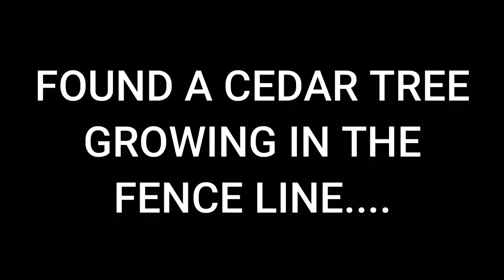Ep. 38 - How to Retighten Barbed Wire at Blackacre Ranch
Our new field fence needs repairs.  The barb wire is really loose in places and needs retightening.  We used a Texas Fence Fixer to tighten the barbed wire again.  It works great.  We also discuss plans for the next pasture build and the handling facility location.

Here on Blackacre Ranch we are weekend ranchers living in the big city during the week and ranching on the property on the weekend.  We are a family with 6 kids. Our goals are to homestead the property, grow healthy food, and build good character along the way.  We are new to homesteading and don't know much about it, but we are willing to share our struggles and journey as we learn how to homestead together.  Think of this as homesteading for beginners where we are the beginners.

We found the cost of an urban farm too expensive and went rural to find enough acreage to do what we wanted.  We wanted larger animals such as bison and highland cattle.  We are game for other animals with one requirement, they have to be sufficient enough to be handled only once a week.  We found an old camp property that was run down and are remodeling or fixing it up to be a working and profitable ranch.

Now we can play with guns, blow stuff up, build what we want, and do what interests us.  We are located in East Texas.  Come with us as we enjoy the ranch life, even if only one day a week.